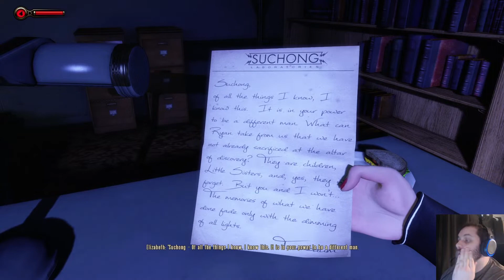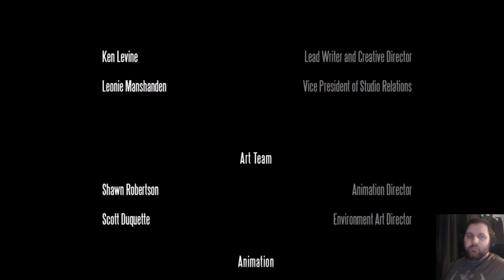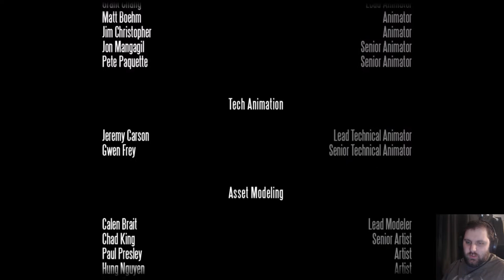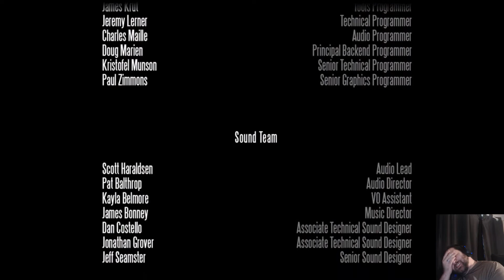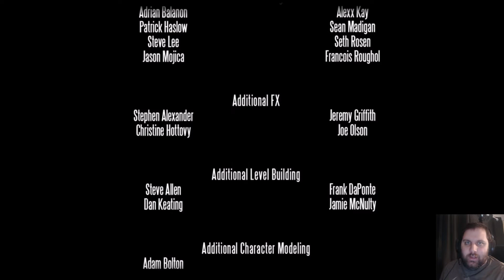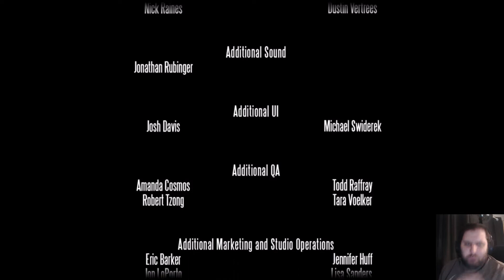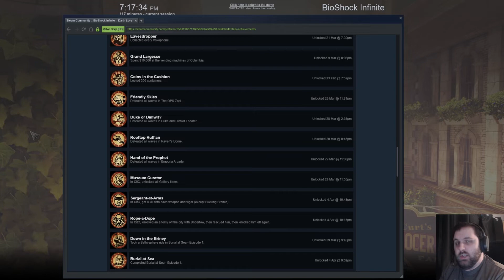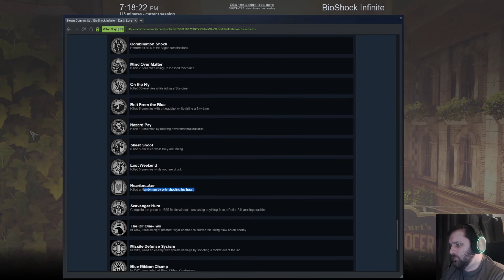Constants and variables! Bioshock infinite E18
The full meaning of that really comes together in this episode...